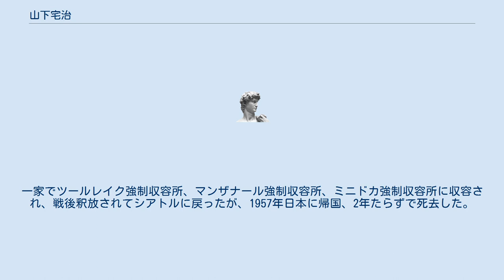山下宅治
山下 宅治（やました たくじ、1874年 - 1959年）は、愛媛県八幡浜生まれの公民権運動家。
さまざまな社会的・法的障壁のあった時代に、在米アジア人にとっての三大障壁すなわち市民権取得、職業参入、土地所有における障壁に自ら立ち向かった。
 1893年、宇和島明倫館を1年で修了し渡米。
残されている写真などによると、タコマ高校を2年で卒業後、ワシントン大学法学部に第2期生として入学。
1902年に同大学を卒業し法学士号を取得、抜群の成績でワシントン州の司法試験に合格する。
 山下の弁護士開業申請に対しワシントン州最高裁は「帰化関連法に照らして、日本出生者には市民権認定の資格があるか疑わしい」とする命令を出した。
山下は命令を不服として本人訴訟によりワシントン州最高裁に上訴、28ページの弁論趣意書を提出した。
この趣意書は「職業法律家としての高い水準」に達しておりまた「きわめて独自の」法廷戦略を含むと評されているが、最高裁は全員一致で「山下にはアメリカ人たる資格がなく、よって弁護士開業は不可」とする決定を行った。
この決定は山下の死後、上訴から99年を経た2001年3月1日に覆され、山下の弁護士資格が認められることになった。
 1922年には、アジア人の土地所有を禁じた外国人土地法を不服として再び上訴。
ワシントン州法務長官は「日本人がアメリカ社会に適応するにはその『顕著な身体的特徴』を廃する必要があり、ニグロ（Negro）、インディアン、シナ人（Chinaman）についてはすでに同化が不可能であると証明されている」と主張した。
連邦最高裁で審理されたこの「山下宅治対ヒンクル」訴訟においても、山下の主張は認められなかった。
ワシントン州の外国人土地法が廃止されたのは1966年のことである。
 その後はシアトルとブレマートンでレストランとホテルを経営、シルバーデールでカキの養殖事業を行った。
第二次世界大戦中には妻とともに強制収容され、資産のほとんどを失った。
一家でツールレイク強制収容所、マンザナール強制収容所、ミニドカ強制収容所に収容され、戦後釈放されてシアトルに戻ったが、1957年日本に帰国、2年たらずで死去した。